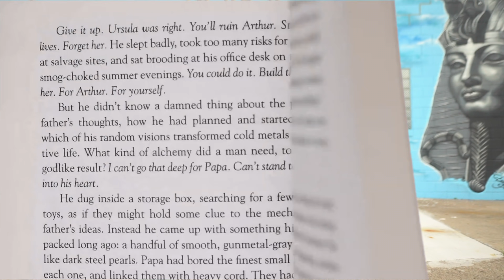Yon World - ELYON (WSHH Heatseekers)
Exclusive WSHH Heatseekers music video for “ELYON” by Yon World.

New video from Yon World "ELYON" now available  on WorldStarHipHop!